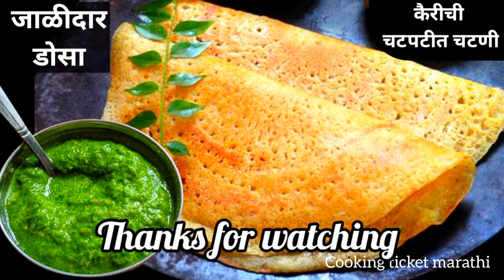High Protein डोसा व कैरीचे चटपटीत चटणी, महिनाभर खाता येणारी | Dosa recipe in marathi.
सोयाबीन डोसा बॅटर बनवण्यासाठी 👇
½ कप /१५० gm - सोयाबीन
¼ कप - १०० gm - तांदूळ
½ कप ( आवश्यकतेनुसार ) - पाणी
मीठ चवीपुरतं
¼ चमचा - खाण्याचा सोडा

              कैरीची चटणी बनवण्यासाठी 👇
१ कप - कैरीचे तुकडे
½ कप - ओलं खोबरं
२/३ - हिरव्या मिरच्या
२/३ - लसूण पाकळ्या
½ चमचा - जिरे
कोथिंबीर
¼ चमचा - मोहरी
¼ चमचा - हिंग
मीठ
पाणी